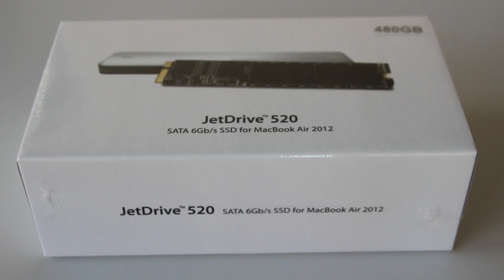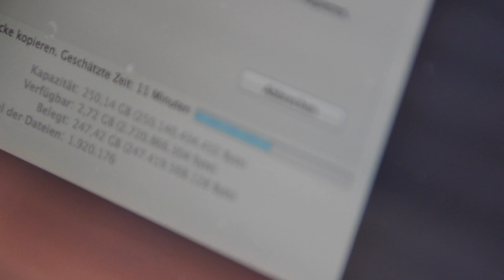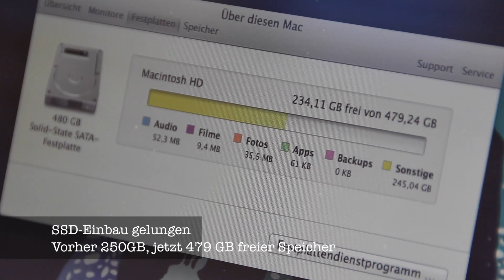Apfeltalk Test - Einbau einer neuen SSD in ein Mac Book Air (2012)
Nachdem auf Michaels Mac Book Air (Mid 2012) der freie Speicher immer knapper wurde, hat er den Schritt gewagt und eine neue SSD eingebaut. Er hat sich dabei für das Transcend Jetflash 520 entschieden, das dem MBA letztlich 480 GB freien Speicher beschert. Der Umbau ist Dank des mitgelieferten Zubehörs überhaupt kein Problem und dauert ca. 45-55 Minuten inklusive der Datenübernahme der alten SSD. Danach kann man das Air sofort weiter verwenden, als sei nichts gewesen.